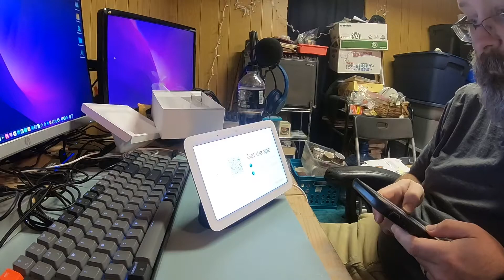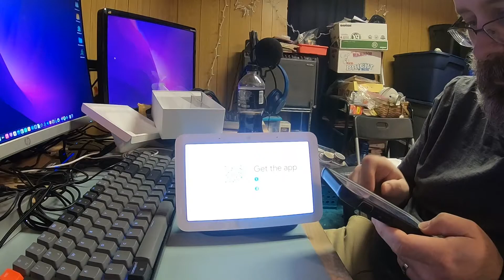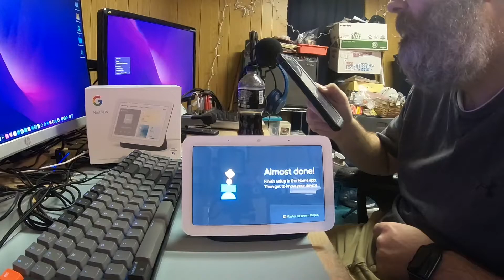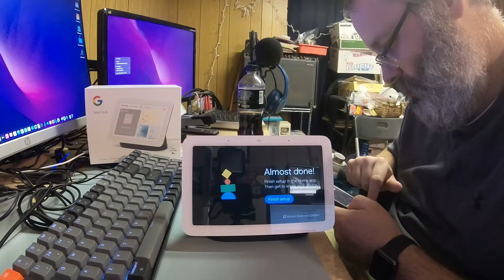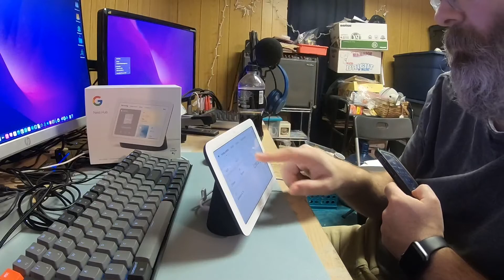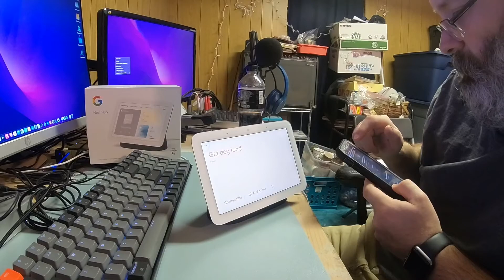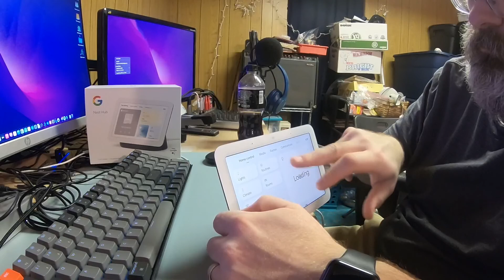I got a New Google Nest Hub 2nd Generation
When I upgraded my Google Drive space to 2 TB they were doing a promotion where they will give you a free Google Nest Hub.

Google Nest Hub